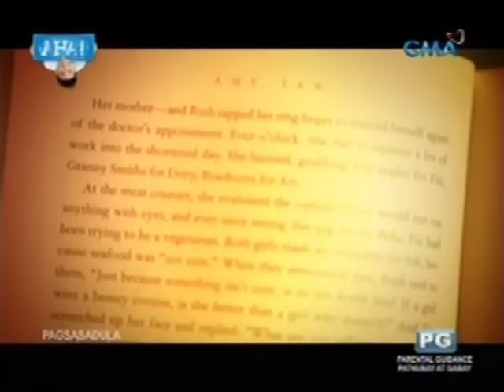Early signs of rabies, tinampok sa AHA!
Nakagat ka ba ng aso kamakailan lamang? Alamin ang early signs of rabies sa humans para inyo itong maagapan. (Date aired: April 28, 2013)